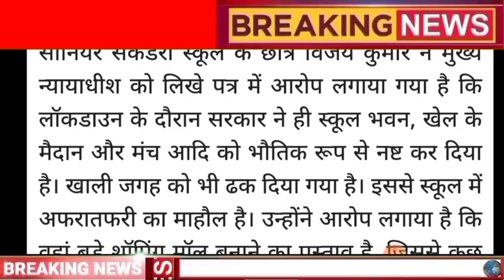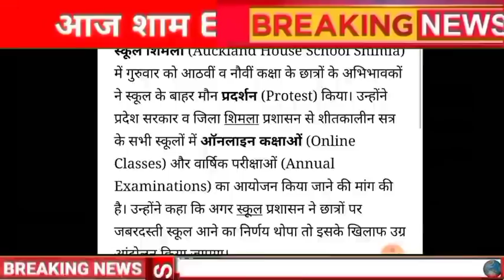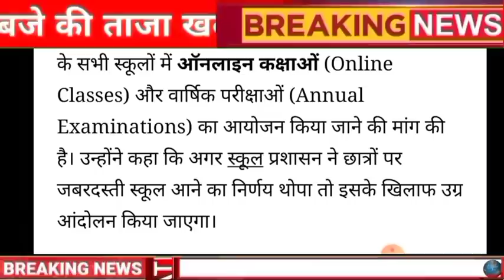🔴📶Himachal Breaking News 11 November 2021| दिनभर की ताजा खबरें 8:00 बजेHPBREAKINGNEWS HPNEWS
Himachal Breaking News 11 November 2021| दिनभर की ताजा खबरें 8:00 बजेHPBREAKINGNEWS
HPNEWS